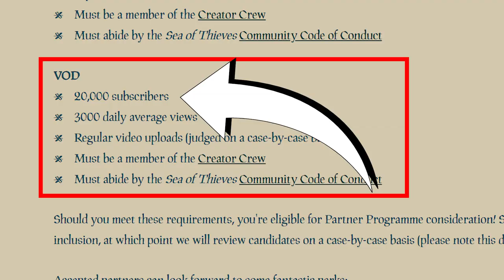How To Get More Views // Creator Tips with Captain Falcore // Grow Your YouTube With These Tips!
Grow Your YouTube Channel and Learn How To Get More Views with Captain Falcore with this Creator Tip!